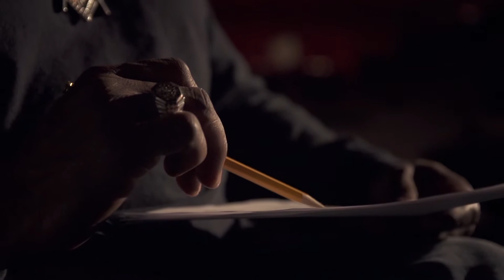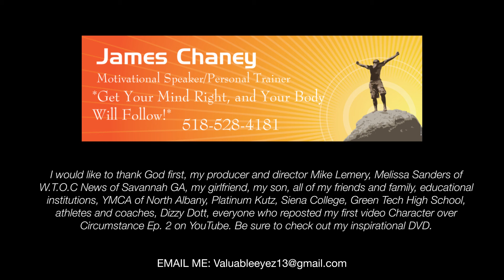James Chaney Promotional Video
Hospitals
Schools
Colleges
Professional Development
Athletic Engagements
Military
Churches
Youth Groups
Sports Teams
Special Needs Groups

...anytime you need motivation!!!